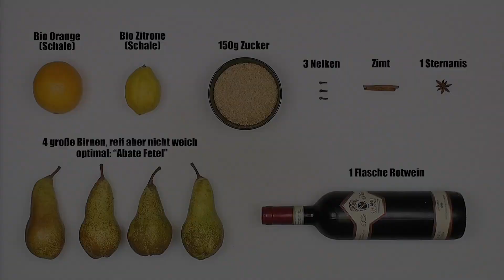Rotweinbirnen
Zutaten für 4 Personen:

4 große Birnen – sie sollen reif aber keinesfalls weich sein. Optimal ist die Sorte "Abate Fetel"
1 Flasche Rotwein nach Belieben (750 ml)
150 g Zucker
1 Biozitrone (Schale)
1 Bioorange (Schale)
1 kleines Stück Zimtrinde
1 Sternanis
3 Gewürznelken

Zubereitung:

an der dicken Seite der Birnen die Rundung gerade abschneiden, sodass sie aufrecht stehen können
Birnen schälen aber die Stängel dranlassen
jeweils ein fingergroßes, dünnes Stück Zeste von der Zitrone und der Orange mit dem Schäler abhobeln
Wein und Zucker in einem Topf aufkochen, die Zestenstücke und Gewürze hineingeben und 5 min köcheln
dann die Birnen hineingeben und zugedeckt etwa 30 min köcheln (Kochdauer abhängig von der Reife – also testen). Die endgültige Konsistenz sollte nicht allzu weich, jedoch mit einem Dessertlöffel leicht zu teilen sein
zwischendurch die Birnen mit dem Sud übergießen, beziehungsweise umdrehen
wenn sie weich genug sind, vorsichtig herausnehmen, aufrecht auf einen Teller stellen und abkühlen lassen
die Gewürze aus dem Sud nehmen und diesen dann etwa auf ein Viertel (oder weniger) der ursprünglichen Menge zu einem Sirup einreduzieren lassen, dann auskühlen lassen
Birnen und Sud im Kühlschrank eiskalt werden lassen
beim Anrichten die aufrecht stehenden Birnen mit dem Sirup übergießen
optional: Etwas Eiscreme nach Belieben dazugeben